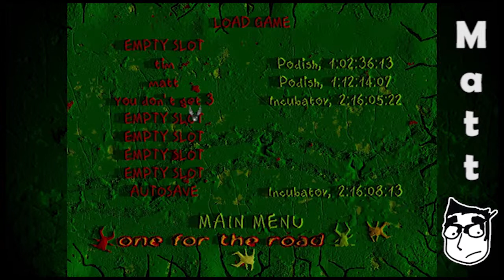Tim & Matt Play Vangers: Part 22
Matt coughs.